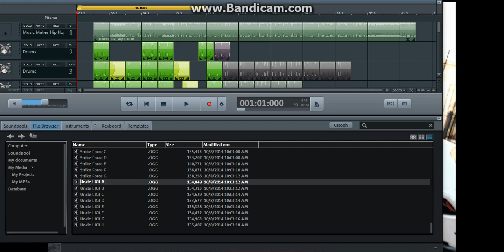When I Pull up * Kid Ink Type BEAT